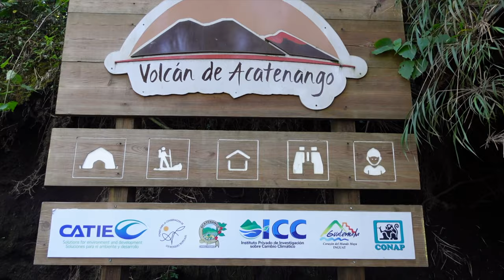Overnight Hike To Erupting Fuego Volcano From Volcan Acatenango : Antigua, Guatemala Bucket List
Our Acatenango and Fuego hike in Guatemala was an experience I will never forget! We went with the tour company Wicho and Charlie's after doing extensive research on what company would fit our group the best.

Chapters:
0:00 Welcome to Antigua
0:39 Packing for overnight hike
2:05 Starting at the trailhead
6:06 Lunch break
9:16 Arrival to base camp
11:53 Fuego arrival
12:35 Back to base camp

It honestly came down to the stay at base camp. We thought staying in structured tiny a-frame cabins sounded like a nice reward after such a grueling hike, and they definitely were. They weren't something to write home about, but they were definitely better than tents offered by competitive companies.

The hike to base camp took our group between 4-5 hours. Temperatures went from around 60 degrees at the trailhead to about 20 degrees at night-so super chilly! Make sure to pack extra layers! My layers took up most of the room in my pack, but I wanted to be prepared, and I definitely was!

When we reached Fuego, the sun had set and the winds were high. My extra ski coat saved me from the chilliness.

A HEADLAMP and TREKKING POLES are a must. Don't think that you might be able to just get by without them. The trail-especially to Fuego-is loose dirt and volcanic rock in a lot of spots. Having these items really help, especially when hiking back in the dark after a full day of hiking.

Is the hike up Acatenango on your itinerary for Guatemala? If not, definitely consider it! As we backpacked across the country, MOST (and I'm not exaggerating), MOST of the backpackers we came across who had gone to the Antigua area had completed the hike and had amazing experiences as well.